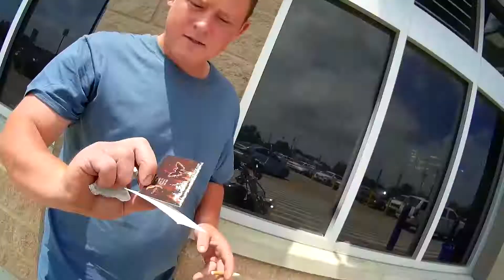Exploring and a Compliment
Exploring a bit, and got a complement on the bike.
Thamsworld.com